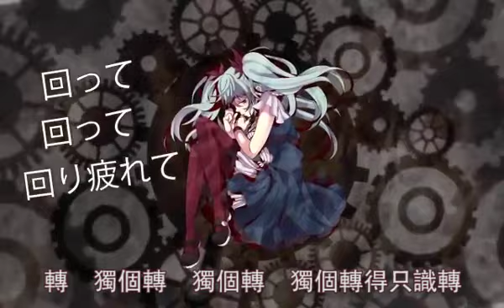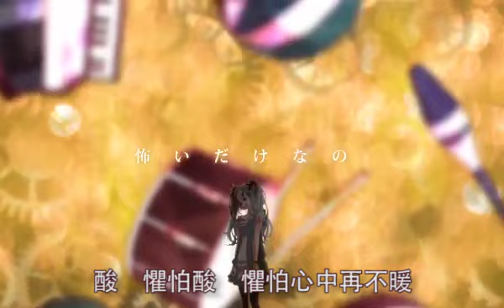【鏡泠風翻唱】からくりピエロ 活動小丑【粵語同人詞】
單身的聽這首！
情人節快樂！ 願你們快點有情人吧.
這次是由楓玥填的活動小丑，之前見40mp好帥所以想唱。

整首歌都充滿我的負能量去唱，泠風獨個轉的感覺就是了～
有點覺得歌詞一些地方幾貼切自己的。

希望大家會喜歡我們的同人創作《活動小丑》 吧！
# 分享最重要啊！請分享分享分享！XD

からくりピエロ (活動小丑)
作曲：40mP
日詞：40mP
原唱：初音未來

粵語填詞：楓玥　翻唱：鏡泠風

歌詞：

逢戲前獨個等　時間為廿七分
寰宇遺下我身　我知你答覆早已滲

人馬前是暗燈　能照明是福分
傳播寥寂氣氛　讓心火再不振

其實我簡單過　其實也耽溺過
全是我相信而冒險　不後悔不怕會做錯
無力去真心相信你　無論信不信仍不利
而你於心所想　如看到不馨香　其實我是個笨小丑

轉　獨個轉　獨個轉　獨個轉得只識轉
心　就算知　就算呼吸也將斷
冤　是說穿　其實事實是我終究路完
無法去理想之最　跟你渡永遠

時間仍靜悄走　夜雨迎候衣袖
無了期地轉圈　到底要幾多先夠

愁緒無盡嘆息　如眼神被侵蝕
言語無力說出　更加膽細怎堅挺

其實已不必說　其實已早解說
其實我想要忘掉心中歷劫風雪與盪跌
還念往昔手中暖意　仍記得講過愁心事
而在那天笑臉　無盡壓迫惡意
其實我內心早經崩解透壞

心　就算知　就算知　就算呼吸也將斷

心　望變改　望變改　望變改不再兜轉
酸　懼怕酸　懼怕心中再不暖
不　別再等　別再獨自望盼得到樂園
而我到最終之際　心卻又再軟

知　是我心　唯我面具下有哭訴內存
全按照你的想法　兜轉　無數多少個圈